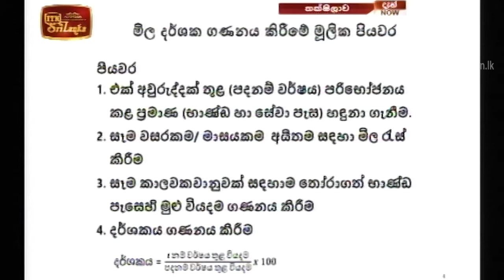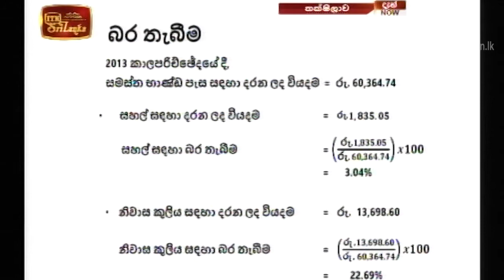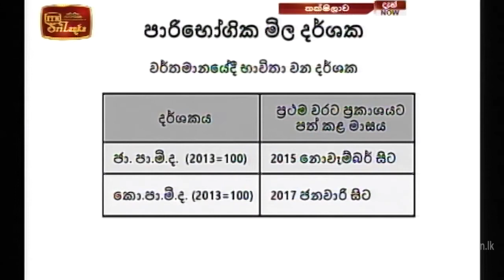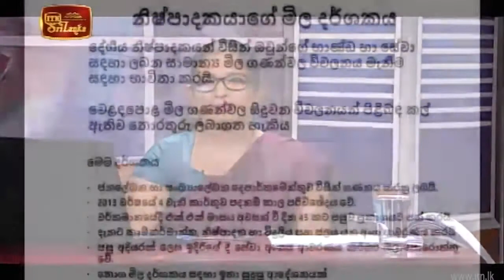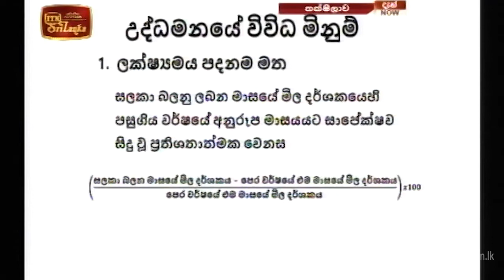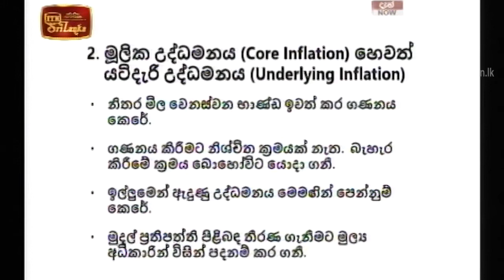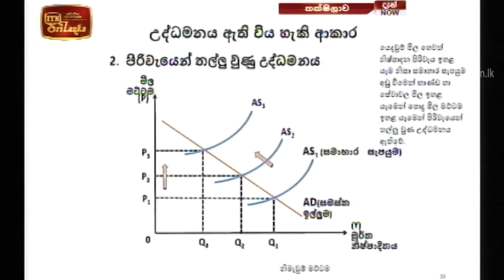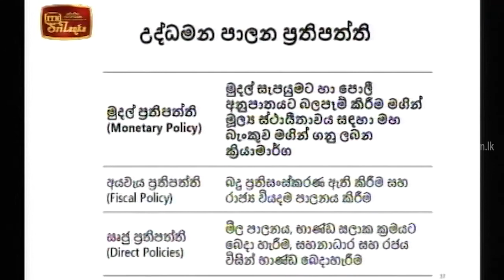"තක්ෂිලාව" උසස්පෙළ ආර්ථික විද්‍යාව 2020 09 21 - මිල මට්ටම සහ උද්ධමනය